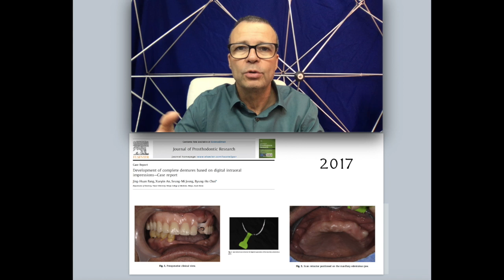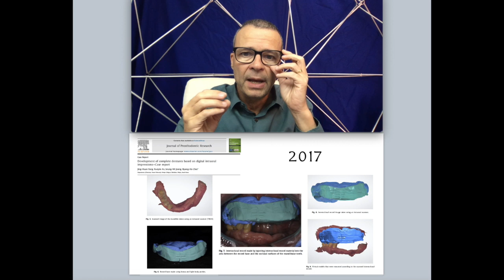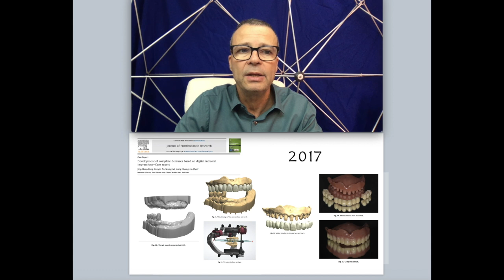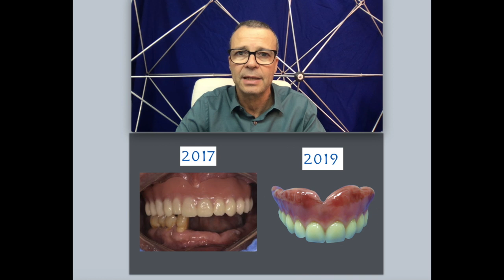Prótese feita pelo computador, sem moldagem.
Professor Osmar explica como está a tecnologia para fazer próteses totais (dentaduras) pelo computador sem moldagem.